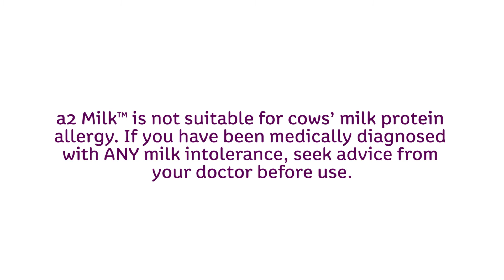a2 Milk™ Testimonial from Holly